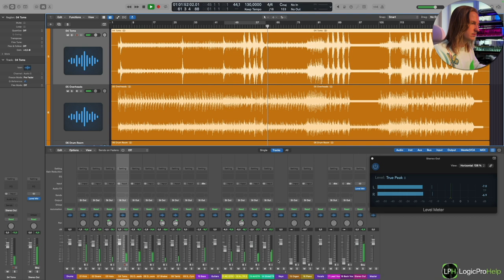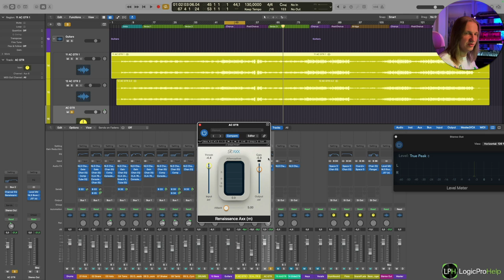Марафон — cведение живой музыки в Logic Pro [Logic Pro Help]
Марафон — cведение живой музыки в Logic Pro.
30 часов видео / 90 уроков / 90 дней обучения!

Это уникальный марафон!
Разработанный специально Дмитрием Урсулом для тех, кто уже знает теорию, имеет опыт работы с секвенсором и с плагинами, но хочет чего-то большего, а точнее полного погружения в профессиональную работу. Дмитрий будет в реальном времени сводить 3 трека разных жанров от рока до современной поп музыки с подробным описанием своих действий, а Вы будете следовать его рекомендациям и выполнять задания шаг за шагом под чутким руководством Дмитрия, дойдя до финишной черты, на которой Вас ждет множество подарков от Logic Pro Help, а также сертификат о прохождении Марафона.